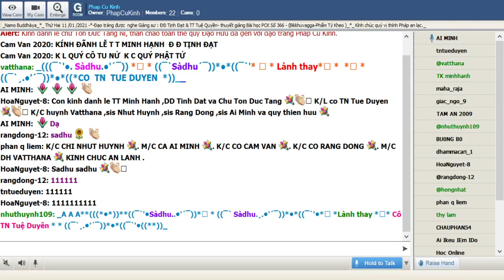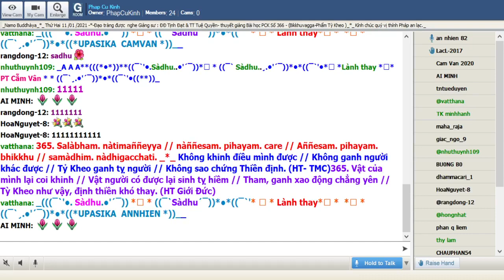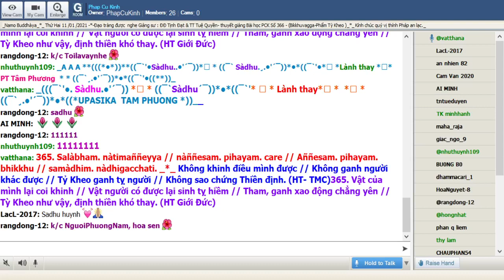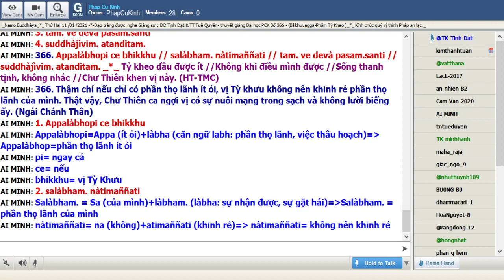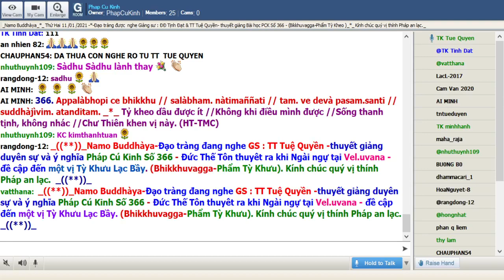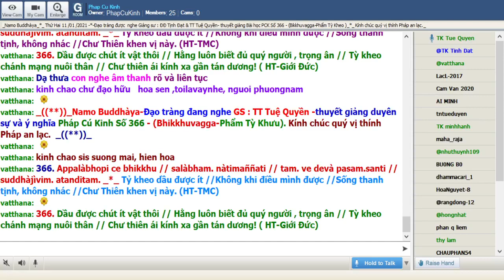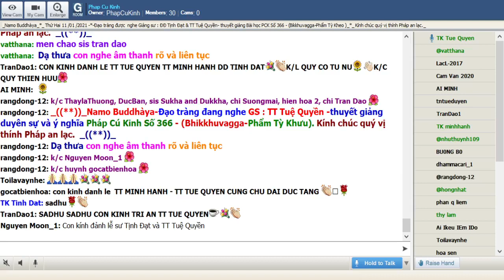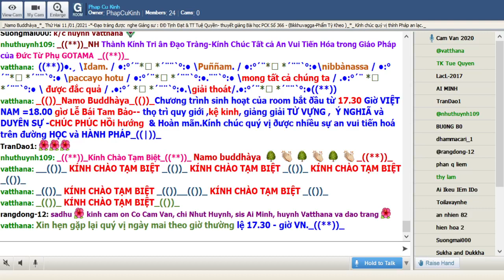11-01-2021 Room Phap Cu Kinh Thứ Hai .ĐĐ Tịnh Đạt &TT Tuệ Quyền giảng Pháp Cú Kinh Số 366.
Phap Cu Kinh Thứ Hai Jan 10-2021.ĐĐ Tịnh Đạt & TT Tuệ Quyền giảng từ vựng, ý nghĩa & duyên sự Pháp Cú Kinh Số 366.- Đức Thế Tôn thuyêt ra khi Ngài ngự tại Vel.uvana - đề cập đến một vị Tỳ Khưu Lạc TĂNG ĐOÀN . (Bhikkhuvagga-Phẩm Tỳ Khưu).

*366. Appalàbhopi ce bhikkhu // salàbham. nàtimaññati // tam. ve devà pasam.santi // suddhàjìvim. atanditam. _*_

*366. Tỷ kheo dầu được ít //Không khi điều mình được //Sống thanh tịnh, không nhác //Chư Thiên khen vị này. (HT-TMC)

*366. Dầu được chút ít vật thôi // Hằng luôn biết đủ quý người , trọng ân // Tỳ kheo chánh mạng nuôi thân // Chư thiên ái kính xa gần tán dương! ( HT-Giới Đức)

*366. Thậm chí nếu chỉ có phần thọ lãnh ít ỏi, vị Tỳ khưu không nên khinh rẻ phần thọ lãnh của mình. Thật vậy, Chư Thiên ca ngợi vị có sự nuôi mạng trong sạch và không lười biếng ấy. (Ngài Chánh Thân)

1. Appalàbhopi ce bhikkhu
Appalàbhopi=Appa (ít ỏi)+làbha (căn ngữ labh: phần thọ lãnh, việc thâu hoạch)= Appalàbhop=phần thọ lãnh ít ỏi
pi= ngay cả
ce= nếu
bhikkhu= vị Tỳ Khưu

2. salàbham. nàtimaññati
Salàbham. = Sa (của mình)+làbham. (làbha: sự nhận được, sự gặt hái)=Salàbham. = phần thọ lãnh của mình
nàtimaññati= na (không)+atimaññati (khinh rẻ)= nàtimaññati= không nên khinh rẻ
na+ati= na+àti

3. tam. ve devà pasam.santi
Tam. à ta= Tam.= cái ấy, vị ấy.
ve= thật vậy
pasam.santi= pa (hướng về)+sam.santi (căn ngữ sam.s: chỉ ra, nói ra)= pasam.santi= ca ngợi
devà-- deva= devà= Chư Thiên

4. suddhàjìvim. atanditam.
Suddhàjìvim.=có sự nuôi mạng chân chánh
atanditam.= a (không)+ tandita (lười biếng)= atanditam. =  không lười biếng